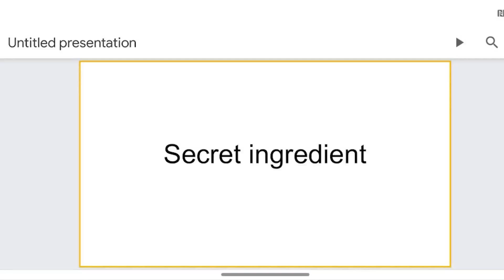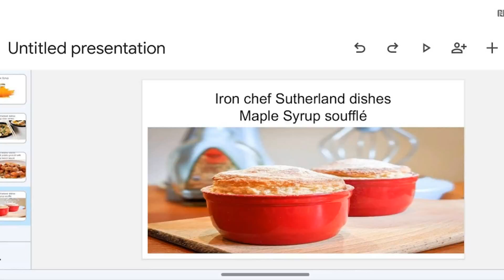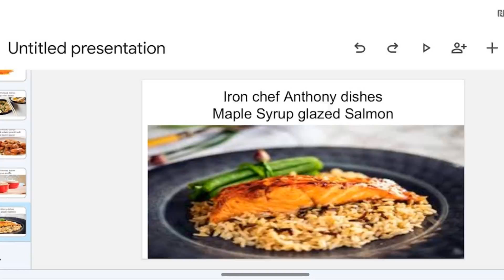icidetoc: Sutherland vs Anthony